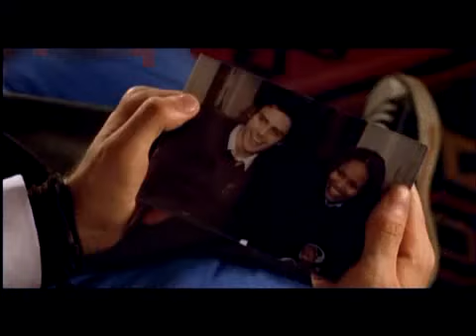Boy eats Girl